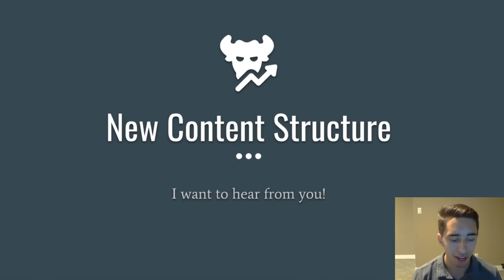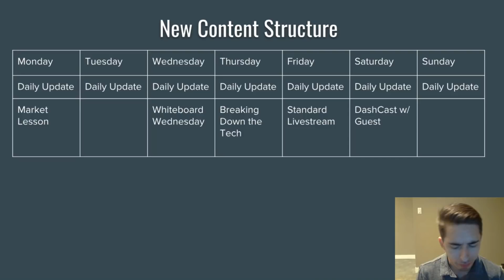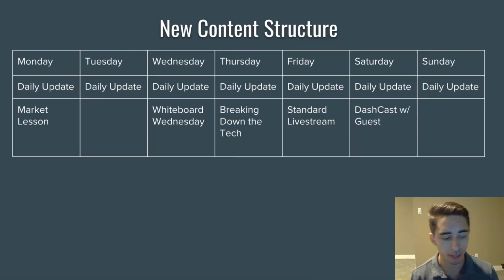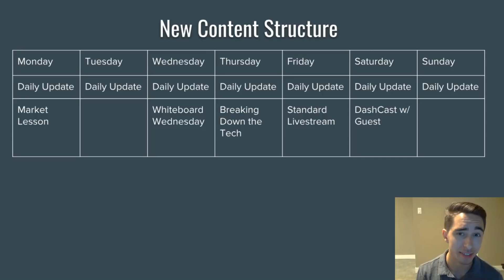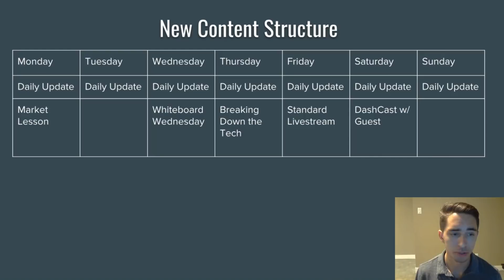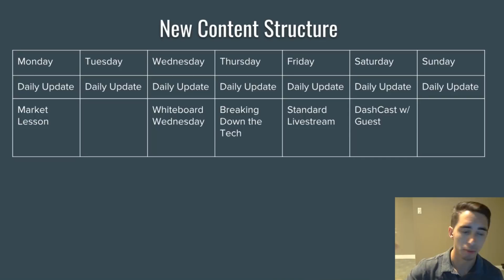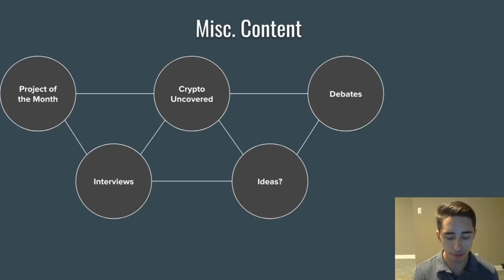Channel Update | What do you want to see on DataDash?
What do you want to see on the channel? Thank you all so much for watching the video. Running into some trouble or questions?

*I WILL NEVER PURSUE PROJECTS THROUGH TELEGRAM, CONTACT MY EMAIL LISTED BELOW FIRST AND THEN VERIFY MY IDENTITY THROUGH A VIDEO CALL BEFORE MOVING FORWARD. THERE ARE MANY SCAMMERS IN CRYPTO.*

NANO: xrb_3y7qi1z5kcpgi9cnk4bctus155qntiy1cszfmeh9zg7eqqqjb9imebsqf33t
BTC: 14DHXJa9CgeBPf6m7UeMKE9yzAYFKPW2nV
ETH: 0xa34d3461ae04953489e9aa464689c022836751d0